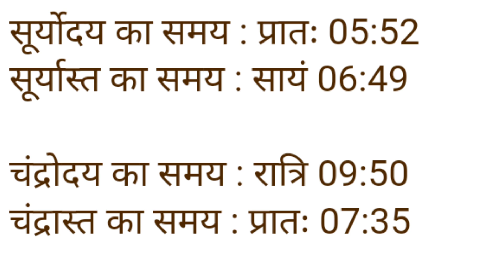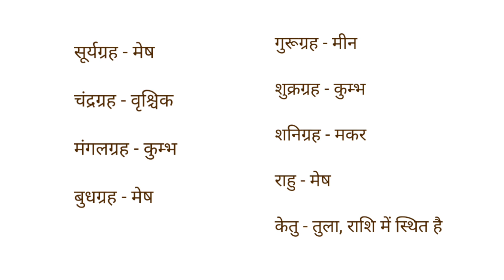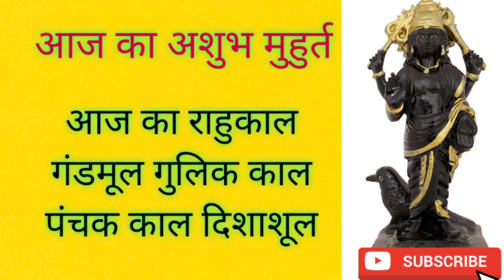Aaj ka panchang tuesday 19 april 2022 - मंगलवार पंचांग l आज की तिथि l शुभ मुहूर्त, राहुकाल, गंडमूल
aajkapanchang19april2022 19april2022kapanchang Aaj ka panchang tuesday 19 april 2022 - पंचांग l आज की तिथि l शुभ मुहूर्त, राहुकाल, tuesday 19 april 2022 Aaj Ka Choughdiya Muhurat
मंगलवार का पंचांग tuesday 19 april 2022 आज का शुभ समय शुभ मुहूर्त अभिजीत मुहूर्त गंडमूल का समय राहुकाल आज का चौघड़िया मुहूर्त शनिवार tuesday 19 april 2022 आज का शुभ समय शुभ मुहूर्त नक्षत्र राहुकाल ग्रह गोचर आज चांद कब निकलेगा
आज का पंचांग आज का चौघाड़िया मंगलवार tuesday 19 april 2022 आज का शुभ समय आज का शुभ मुहूर्त आज का नक्षत्र समय आज का राहुकाल समय आज का ग्रह गोचर आज सूर्योदय समय आज सूर्यास्त समय आज चन्द्रोदय समय आज चन्द्रास्त समय आज की तिथि आज दिनांक मास पक्ष अयन ऋतु विक्रम संवत शाके संवत आज का योग आज करण आज का ग्रह विचार आज सूर्योदय कालीन नक्षत्र आज का शुभ महूर्त अभिजीत मुहूर्त विजय मुहूर्त गोधूलि मुहूर्त निशिता मुहूर्त ब्रह्म मुहूर्त राहुकाल दिशाशूल आज का पंचक काल दिन का चौघड़िया मुहूर्त रात का चौघड़िया मुहूर्त राहुकाल आज का गुलिक काल आज यमगंड समय दुमूर्त समय वर्ज्य काल भद्रा काल विछून्डो समय काल दिन और रात का चौघड़िया मुहूर्तक्या रहेगा,आज सूर्य चांद कब निकलेगा aakajpanchanglive2022 dailypanchanglive
aaj ka panchak kal tuesday 19 april 2022